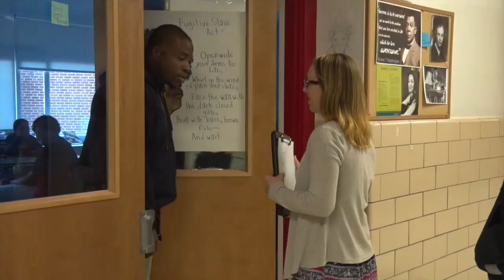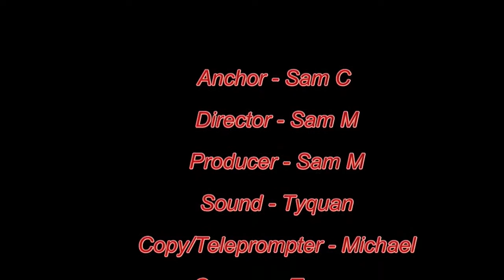Announcements of December 8th, 2016